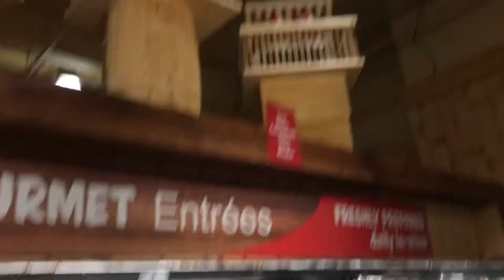Hostage chickens crying for help (trigger warning)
Stew Leonard’s